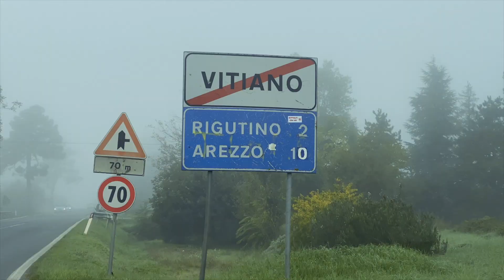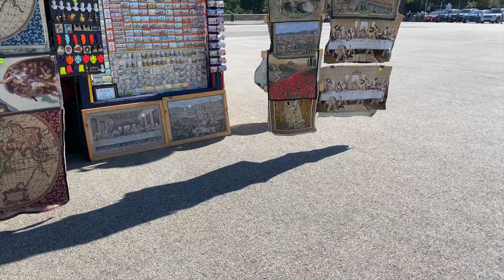PERUGIA-FIRENZE IN BICICLETTA Vlog #4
Breve riassunto di quello che e stata una trasferta faticosa ma divertente con obiettivo fare Perugia-Firenze in bicicletta.